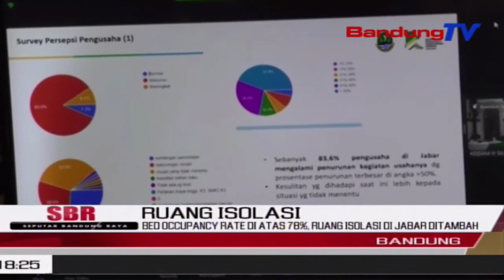Bed Occupancy Rate Di Atas 78%, Ruang Isolasi Di Jabar Ditambah | SBR | BANDUNGTV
SBR | BANDUNGTV | IRFAN RAMANDA | Tingginya Bed Occupancy Rate Atau Keterisian Rumah Sakit Rujukan Covid19 Di Jabar, Membuat Satgas Penanganan Covid19 Jawa Barat Dibantu Kodam Tiga Siliwangi Menambah Ruang Isolasi Pasien Covid19. Hal Tersebut Diapresiasi Ketua Satgas Penanganan Covid19 Yang Juga Kepala BNPB Pusat, Doni Munardo.